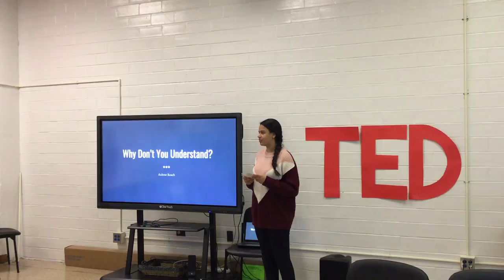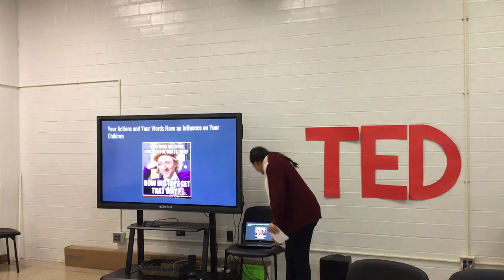Why don't you understand? | Aubree Roach | J Graham Brown School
Have you ever felt like those older than you just don't get you? Are you told you're too sensitive, that you need to get over it? Aubree wants to know why the older generation fails to see her for who she is.

Aubree isn't afraid to tell the hard truths to the older generations. She shares her experience with grappling to be able to express herself in a way that's bluntly honest and funny.